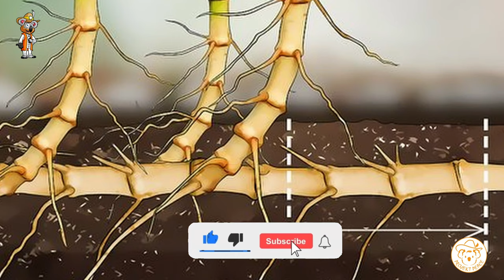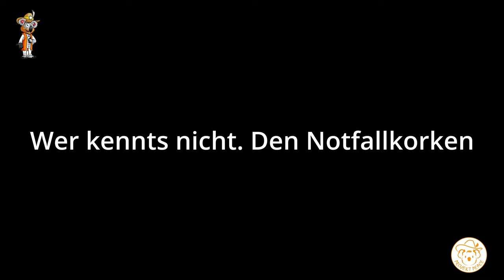Hol dir deine Trinkflasche aus der Natur - DIY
Die Natur bietet eine Vielzahl von Möglichkeiten. Mit einem offenen Augen und Kreativität können wir uns so einiges zaubern. Wie eine einfache, simple und kostengünstige Trinkflasche. Einfach und doch effektiv für Kinder um ihre Kreativität zu fördern.

*Empfehlungen:*